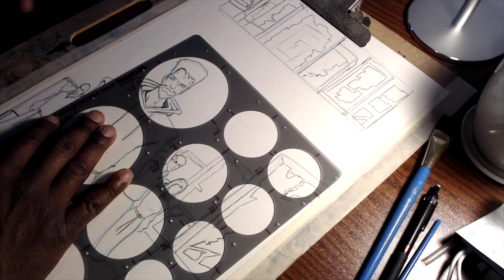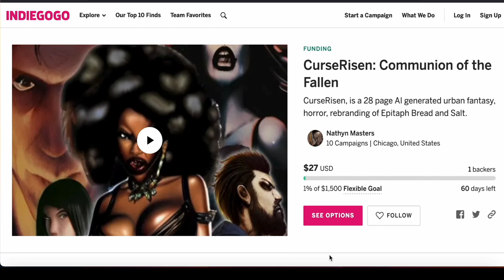Blick Black Cat India Ink Inking and talking about Democratization of Art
People claim democratization of art is a good thing,. AI is on the verge making that a reality, but many people don't want it.
Victor Locke Demon Hunter Kickstarter:  kck.st/41QOqLvon

eBay Store
Etsy Store

Art Supplies:
Comic / Manga Paper:
►Canson A4 Bristol Pad
►Canson XL Watercolor Paper
►Eon Comic Board
►BAOHONG Academy Watercolor Block

Drawing Pens, Pencils and Markers:
►Artline Liners
►Pentel Brush Pen
►Coneedy 11 piece nib set
►Deleter Dip Pens
►Hongdian Black Forest Fountain Pen BN
►Oyaol Detail Brushes
►Pilot Precise V5
►Finecolour Alcohol Markers
►Staedtler Drafting Pencil
►Staedtler Mars Technico Lead Holder
►Tombow Brush Pens
►Tombow Brush Pens Skin tones
►Tombow Mono Black Eraser
►Yasutomo Sumi Ink

Sketchbooks:
►Buke 8X8 Sketchbook
►Canson Art Book One
►Fabriano 1264 Mixed Media Pad
►Moleskine Sketchbook
►Moleskine Watercolor Album
►Rendr No Show Thru 8.5x11
►Rendr No Show Thru 5.5 x 8.5 hardback
►SM-LT Art Stonebook
►Stillman & Birn Zeta 7.5 x 7.5 Softcover
►Stillman & Birns Zeta 3.5x5.5 Softcover
►Stillman & Birns Zeta 8.25x11/75 Hardcover
►Strathmore 500 Hardbound Mixed Media
►Strathmore 500 Softbound Mixed Media

Watercolor
►Arteza 24 Piece Watercolor
►Caran D'ache Gouache
►Sakura Koi Pocket Field Kit

Production Set Up:
►DJI OSMO Action camera
► Haudang Extension Arm
►Sony NEX 5T (eBay)